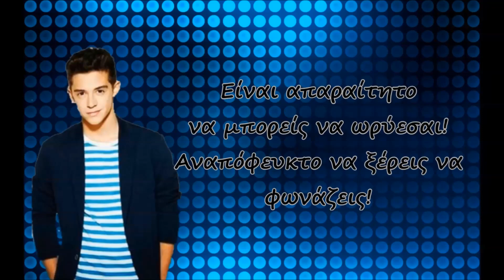Violetta: Luz, Camara, Accion (Greek Lyrics)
Hello everyone!
LUZ, CAMARA Y ACCION ! That's a translate video in Greek.

UPDATE: I'm sorry but the video is copyrighted and I was forced to remove the song.